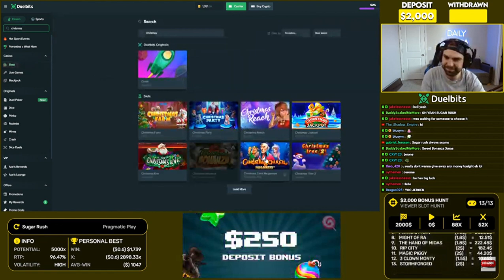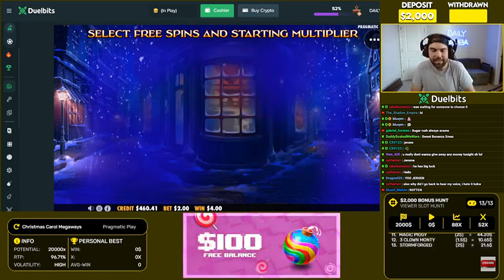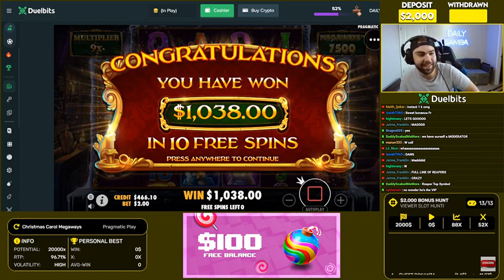I Joined DailyGambling and Saved the Day!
Got in a live session with Dailygambling to make the call for a winning slot. The choice was Christmas Carol Megaways with a 10/5 ratio on 2$ bet.